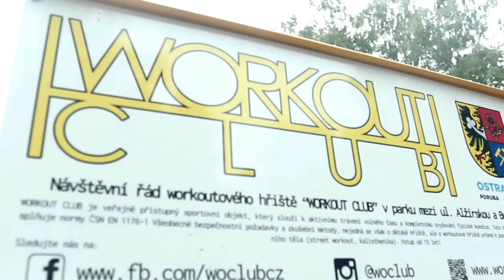CZECH RARI Workout (WORKOUT CLUB Ostrava - Poruba)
Záznam z exhibice k otevření nového workoutového hřiště v Ostravě - Porubě.